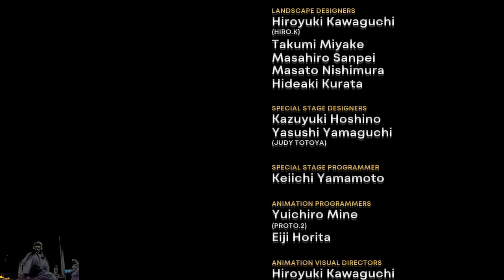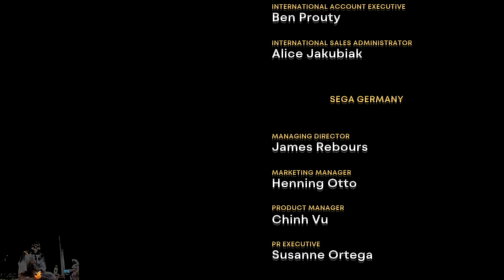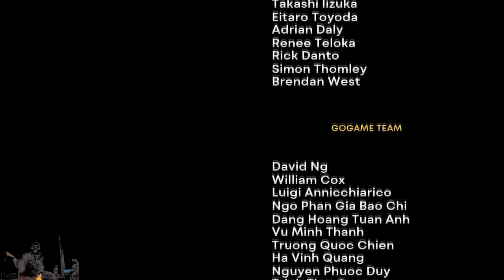Metallic Madness (Sonic CD) | Sonic Origins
Part 5 of 5 on the playthrough of Sonic Origins for the PlayStation 4 playing Sonic the Hedgehog CD Anniversary Mode. The full let's play will be out June 2024.